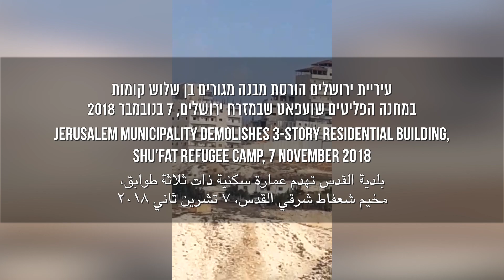Jerusalem Municipality demolishes 3-story residential building, Shu’fat R.C., East Jerusalem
At about 8:30 A.M. on the morning of Wednesday, 7 November 2018, Jerusalem Municipality personnel came with two bulldozers and a special Israel Police forces escort to the neighborhood of Ras Shihadeh in Shu’fat Refugee Camp, East Jerusalem. They demolished a 3-story residential building that was still vacant. The building, which had twelve apartments, was near the Separation Barrier.
The Jerusalem Municipality provides virtually no services to the neighborhoods that Israel cut off from the rest of East Jerusalem through the placement of the Separation Barrier. In keeping with barely providing any municipal services to these neighborhoods, and like its conduct elsewhere in East Jerusalem, the municipality deliberately avoids drafting plans for the Palestinian neighborhoods of East Jerusalem, a perquisite for issuing of construction permits. It thereby compels Palestinian residents to build without permits. The Jerusalem Municipality shows up at Shu’fat Refugee Camp practically only when it serves narrow Israeli interests, as in this case, to demolish a structure built near the Separation Barrier.

עיריית ירושלים הרסה מבנה מגורים בן שלוש קומות במחנה הפליטים שועפאט שבמזרח ירושלים

ביום רביעי, 7.11.18, בסביבות השעה 8:30, הגיעו אנשי עיריית ירושלים, מלווים בכוחות מיוחדים של המשטרה ומצוידים בשני דחפורים לשכונת ראס שחאדה במחנה הפליטים שועפאט שבמזרח ירושלים. הכוחות הרסו מבנה מגורים בן שלוש קומות שטרם אוכלס. המבנה, שכלל  12 דירות, הוקם בסמוך לגדר ההפרדה.
עיריית ירושלים כמעט אינה מספקת שירותים מוניציפליים כלשהם בשכונות שישראל הפרידה ממזרח העיר באמצעות גדר ההפרדה. במסגרת זו, ובדומה להתנהלותה בכלל במזרח העיר – היא נמנעת במכוון מהכנת תכניות לשכונות הפלסטיניות במזרח ירושלים, שיאפשרו הנפקה של היתרי בנייה, וכופה על התושבים לבנות ללא היתרים. העירייה מגיעה למחנה הפליטים כמעט אך רק כדי לשרת אינטרסים צרים של ישראל – כמו במקרה הנוכחי להרוס מבנה שהוקם בסמוך לגדר ההפרדה.

بلدية القدس هدمت مبنًى سكنيًّا مكوّن من ثلاثة طوابق في مخيّم شعفاط للّاجئين الواقع شرقيّ القدس

في صباح يوم الأربعاء الموافق 7.11.18 ونحو الساعة 8:30 وصل مندوبو بلديّة القدس برفقة قوّات الشرطة الخاصّة ومعهم جرّافتان إلى حيّ راس شحادة في مخيّم شعفاط للّاجئين الواقع شرقيّ القدس. هدمت القوّات مبنًى سكنيًّا قرب جدار الفصل - البناية المكوّنة من ثلاثة طوابق اشتملت على 12 شقة سكنية ولم تكن مأهولة بعد.

بلديّة القدس غالبا لا تقدّم أيّة خدمات بلديّة في الأحياء التي عزلتها عن شرقيّ المدينة بواسطة جدار الفصل. في هذا الإطار، وكما هو نهجُها في عموم شرق المدينة - تمتنع البلديّة عمدًا عن إعداد خرائط هيكليّة للأحياء الفلسطينية هناك، علمًا أنّه بدونها لا يمكن استصدار رخص بناء، ومن هنا فهي من يُجبر السكّان على البناء بدون ترخيص. تأتي البلديّة إلى مخيّم اللّاجئين تقريبا فقط لخدمة مصالح إسرائيليّة ضيّقة كما في الحالة هذه: لأجل هدم مبنًى أقيم قرب جدار الفصل.